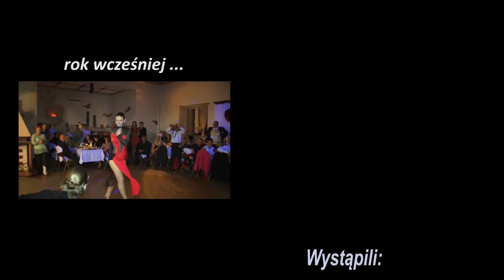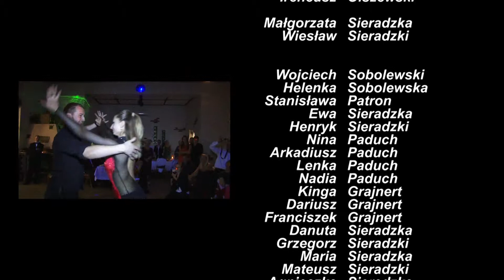Napisy iwona i paweł